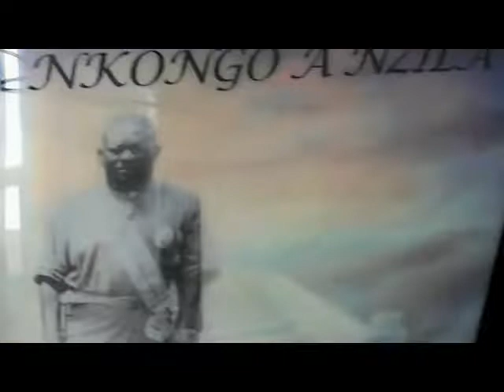YA SADILA SKK